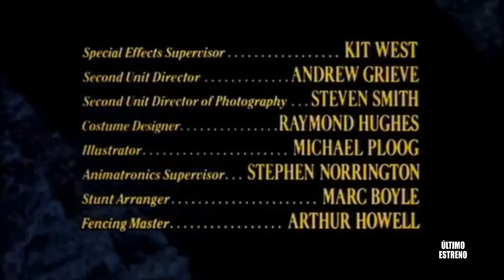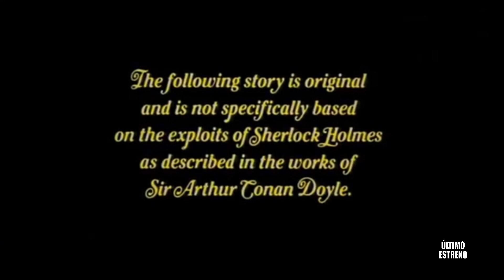BRUCE BROUGHTON. ANIVERSARIO DE LA MUERTE DE ARTHUR CONAN DOYLE.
Para la generación de los que hemos superado el medio siglo de vida, la década de los ochenta fue inolvidable en el cine. Hay películas que conforman nuestro particular cofre de joyas, algunas maravillosas en cuanto a calidad, otras no tanto, pero son patrimonio indiscutible de nuestro corazón cinéfilo. En ocasiones, nos invade cierto temor a revisionar alguna de ellas ante la posibilidad de que, en nuestra madurez, seamos capaces de detectar ciertas carencias que padecen algunos icónicos títulos, desmitificándonos pilares fundamentales en nuestro crecimiento cinéfilo. Quizás por ello es mejor pasar de soslayo sobre ellas.
Es muy probable que queramos tanto a Steven Spielberg no sólo por sus películas como director, sino también por aquellas que hizo posible estando detrás en su faceta de productor. Gracias a él, nuestros ojos de quinceañeros se llenaron de alegría, lágrimas o asombro con filmes como Poltergeist, Regreso al futuro, Gremlins o El secreto de la pirámide.
Y con ellas, sus bandas sonoras, algunas que también forman parte de nuestra vida desde entonces y que, de manera enfermiza, no sólo silbábamos insistentemente después de escucharlas en sus respectivas películas, sino que desde entonces no nos han abandonado. Cuando han aparecido sus ediciones discográficas en diferentes formatos, inmediatamente han formado parte de nuestra particular discoteca, costara lo que costara su búsqueda y también al bolsillo.
Hoy, décadas después, contemplo mi propia sombra cuando ando por cualquier lugar y repentinamente estoy silbando el tema de los créditos de El secreto de la pirámide, aquella maravillosa película dirigida por Barry Levinson en el ecuador de la década y cuyo título original era Young Sherlock Holmes. Otro ejemplo más de las barbaridades que en España hemos venido cometiendo con los nombres reales de las películas.
Y precisamente en todo esto hay un compositor que juega un papel fundamental para nosotros. Se trata de Bruce Broughton, que musicalizó la versión más juvenil y fresca llevada al cine basada en la novela de Sir Arthur Conan Doyle, que nos da pie para hablar del compositor enmarcándolo en el 22 de mayo, al ser la fecha de nacimiento del escritor escocés nacido en 1859.
Vídeo complementario al capítulo específico incluido en el libro 'Las bandas sonoras para despedir los días', de José Carlos Fernández Moscoso, de venta a partir del 25 de enero de 2024 en librerías seleccionadas, tiendas digitales como Amazon y en la web